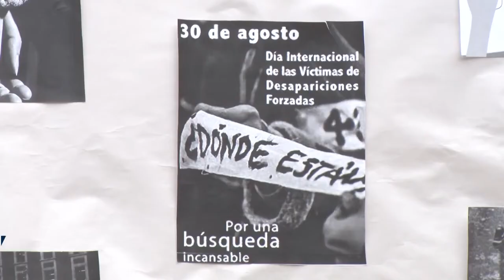30 DE AGOSTO DÍA DE LAS PERSONAS DESAPARECIDAS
30 DE AGOSTO DÍA DE LAS PERSONAS DESAPARECIDAS